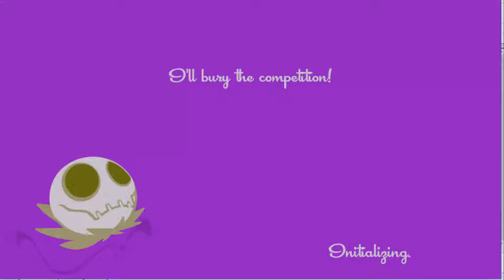SPEED I AM SPEED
or
if you guys want go to my discussion part of my channel and talk to me there